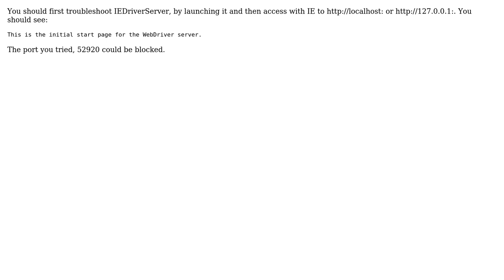Unable to run robot scripts in ie, same script ran perfectly alright previous day, this is...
Robot FrameworK: Unable to run robot scripts in ie, same script ran perfectly alright previous day, this is recurring now

With thanks & praise to God, and with thanks to the many people who have made this project possible! You are responsible for your own actions.